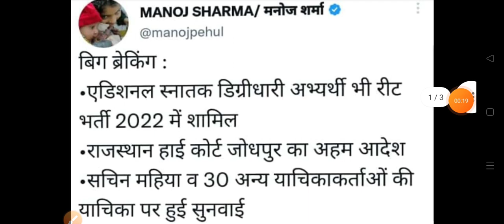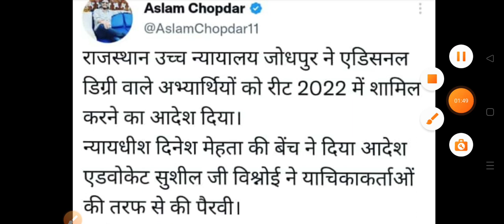REET Mains 2023 | रीट खुशखबरी| Reet News today | REET बड़ी अपडेट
Description

REET Mains 2023 | रीट खुशखबरी |  बोले | Reet News today | REET बड़ी अपडेट

Description

reet main exam latest updates || रीट वालों आवदेन से पहले ध्यान दे | इस डेट तक आवश्यक है डॉक्युमेंट्स